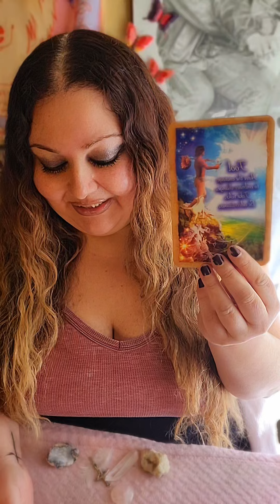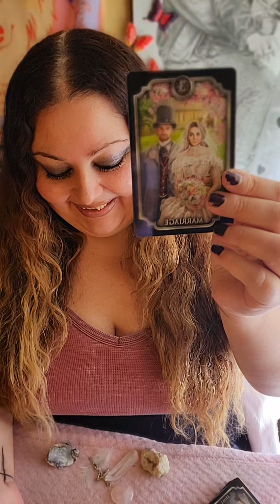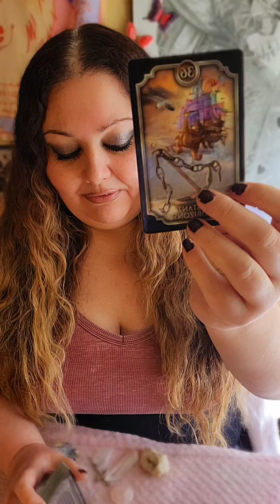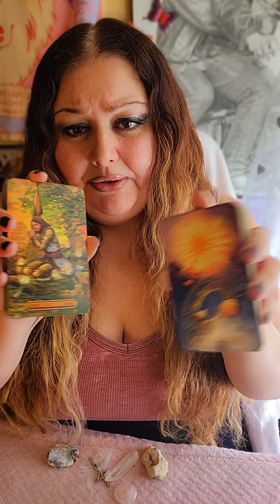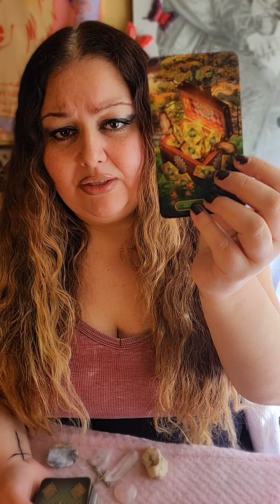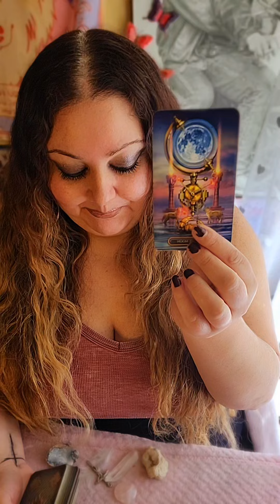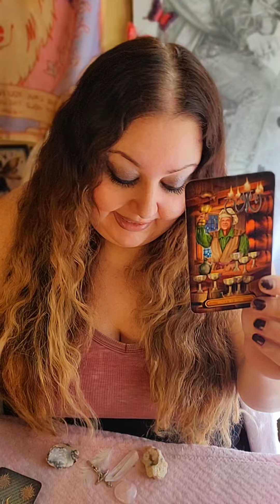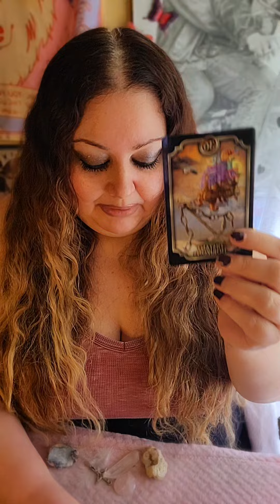pisces Get ready to set sail: Destination LOVE & JOY! After weathering a tough storm! ☀️❤️💪😍